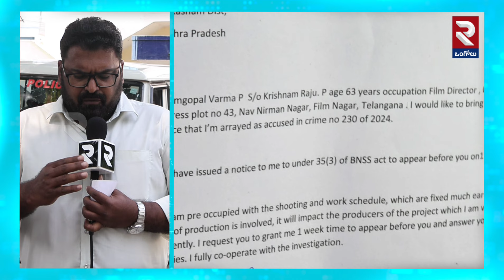RGV Escapes Police Investigation: వామ్మో ..వర్మ పై ఇన్ని కేసులా.? RGV Arrest Issue@rtvOngole